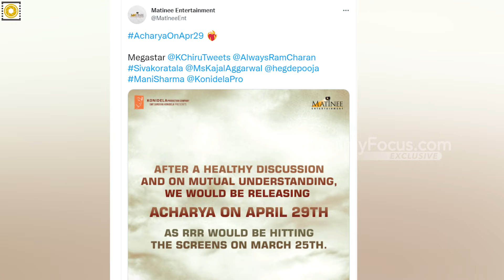'ஆர்.ஆர்.ஆர்' ரிலீஸ் தேதியை அடுத்து மற்றொரு மெகா படத்தின் ரிலீஸ் தேதி அறிவிப்பு!